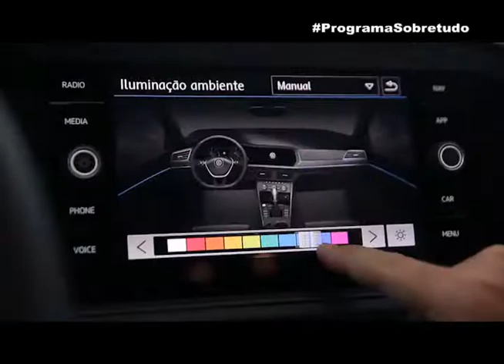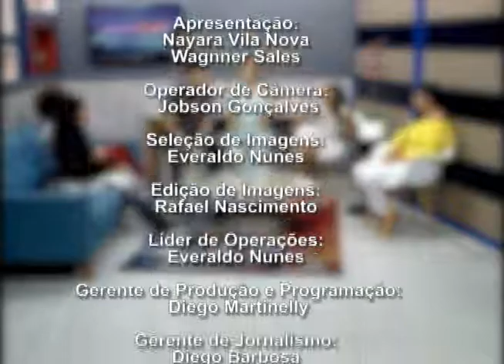SOBRETUDO DIA 17 11 18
sobretudo todos os sábados.